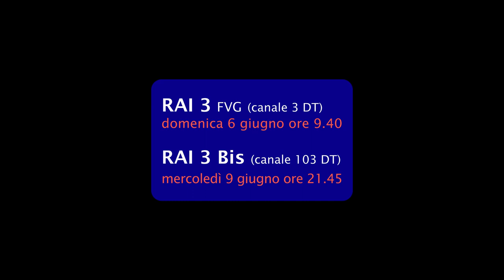Le Streghe di Andreis (trailer)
LE STREGHE DI ANDREIS SU RAI 3 FVG
Ecco il trailer del nuovo documentario di Marco Virgilio e Ivo Pecile andrà in onda su RAI 3 (canale 3 DT) domenica 6 giugno alle ore 9.40, in replica su RAI 3 BIS (canale 103 DT) mercoledì 9 giugno alle ore 21.45.
I fatti storici narrati nel documentario si sono realmente svolti nel paesino di Andreis, nei pressi della Val Cellina, a quasi tre secoli di distanza l'uno dall'altro, entrambi influenzati dalla suggestione di ataviche credenze popolari intrecciate con la fede religiosa.
Negli eventi del 1663 l’isteria collettiva causò il linciaggio e la morte di due donne di Andreis. Il docufilm realizzato da Marco Virgilio e Ivo Pecile, raccontato da Aldo Colonnello del Circolo culturale Menocchio, inizia con il racconto che ha visto coinvolto, suo malgrado, Federico Tavan prima della sua nascita. Correva l’anno 1949, una donna, definita strega nel paese di Andreis, irrompe in chiesa dove la giovane madre di Federico Tavan, allora incinta, era intenta in preghiera. La moderna “strega” le annuncia che suo figlio nascerà deforme, sarà un mostro. Federico nascerà e crescerà tra molte  difficoltà ma invece che un mostro diventerà un sensibile e apprezzato poeta.
Da questo episodio, sorprendentemente vicino ai nostri tempi, il documentario ci porterà nella lontana estate del 1663, quando  disagio sociale e isteria collettiva condurranno il paese nel baratro del sospetto reciproco e del fanatismo religioso sfociati nel cruento episodio di linciaggio di alcune donne ritenute streghe. Una storia di superstizione, esorcismi e denunce all’Inquisizione. Soprattutto una storia di donne che perseguitano altre donne in un'esplosione di follia collettiva conclusasi fortunatamente con il ritorno alla ragione. La parte finale del documentario è dedicata al paese di Andreis, alla sua storia di borgo rurale, a come si presenta oggi agli occhi del visitatore. Un luogo di formidabile bellezza ambientale con emergenze geologiche uniche. Un borgo ormai poco abitato che vuole rialzare la testa, ospitare nuovi cittadini e sviluppare una forma sostenibile di turismo. Questo lavoro di non semplice realizzazione è stato possibile anche grazie alla grande disponibilità di alcuni abitanti e dell'amministrazione di Andreis che ringraziamo di cuore. DA NON PERDERE ASSOLUTAMENTE!